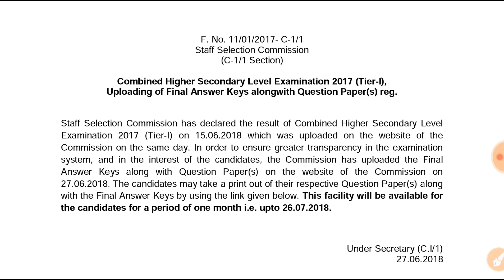SSC CHSL 2017||Final Answer Key Uploaded alongwith Questions||Check Now||In Hindi